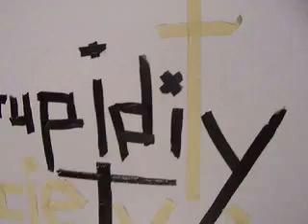-stupidity society- at lost shadows Festival